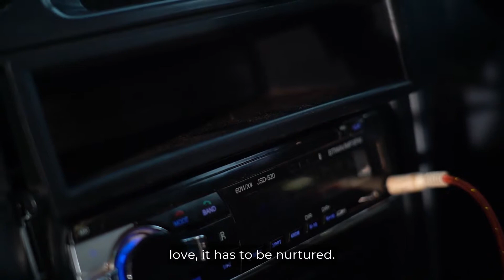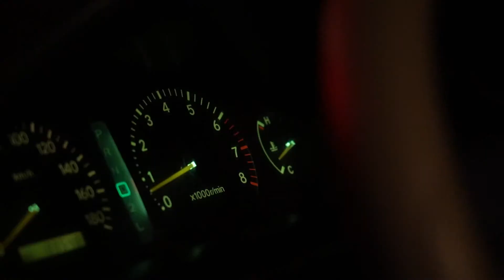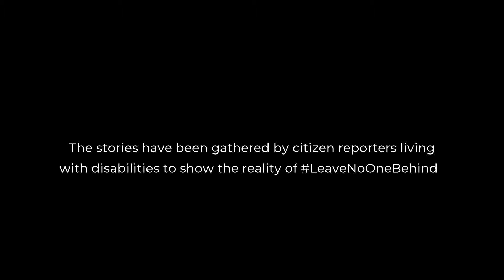Peter's story — Missing Voices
Peter Bwale lives in Zambia where he enjoys a loving and happy relationship with Mirriam Moyo. But myths and misconceptions in Zambia mean people with disabilities experience negative attitudes in health centres when it comes to sex and relationships.

This negativity hinders people with disabilities going back to services. Many have died as a result. People with disabilities should be able to access health services without stigma.

‘I want to access the services without being judged, because once you judge me, I will stop coming there. So, you are going to kill me.’